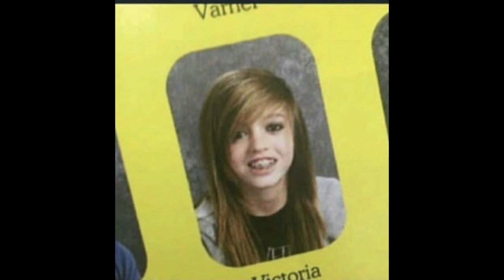WOAHHVICKY MUST BE STOPPED